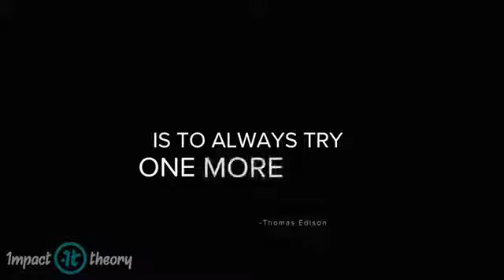This video will change the way you think ONE OF THE BEST MOTIVATIONAL VIDEO EVER